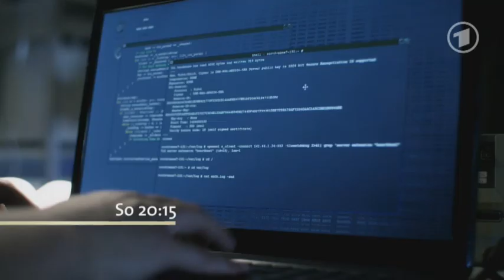Polizeiruf 110 Eine moerderische Idee